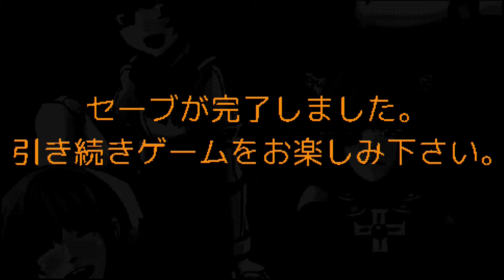「ようこそBARヴァルハラへ」「ヴァルハラ（Vita版）」を朗読プレイして行きます。１０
後半戦です。
今回はセイの友達ステラさん達が来るよ。猫耳！！
ツンデレですが本当は体が弱いステラさんと実は戦闘力５３万のセイさん。どんだけ強いんだセイさんは